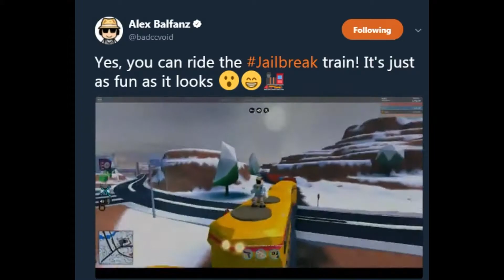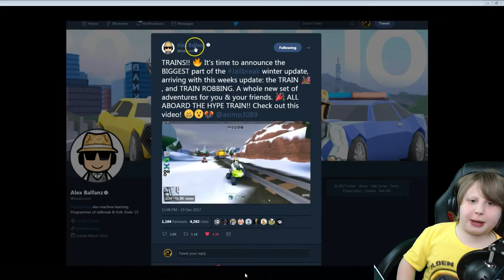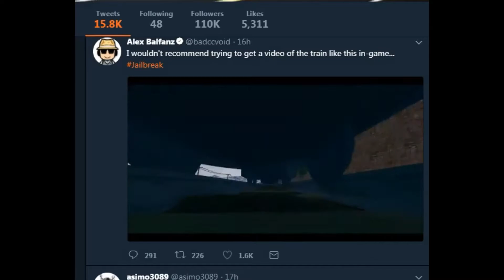ROBLOX JAILBREAK | NEW INFO TODAY! | TRAINS & MORE! | OUT SATURDAY!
ROBLOX – JAILBREAK LATEST WINTER UPDATE INFO!
TRAINS!
QUADS!
NEW CARS!
BIKES!
SNOW!

► LIVE STREAMS EVERY MONDAY & WEDNESDAY AT 6PM EST & EVERY OTHER WEEKEND!

► MY EQUIPMENT:

► Thumbnails: Adobe Photoshop 7.0
► Keyboard: SADES Sport Special
► Mouse: Razer DeathAdder Elite